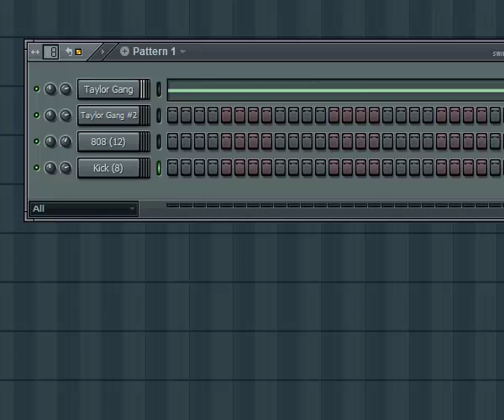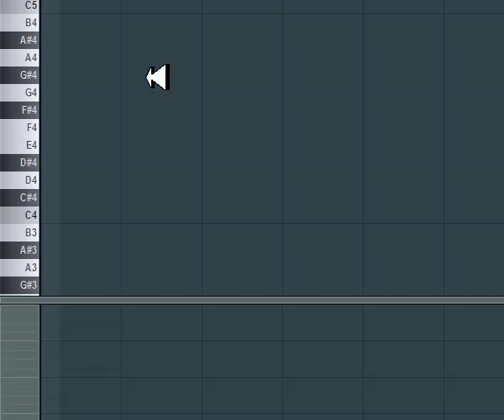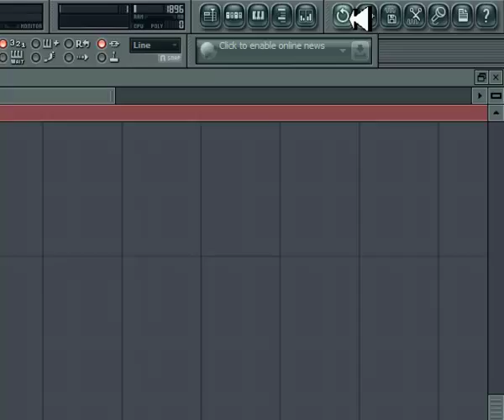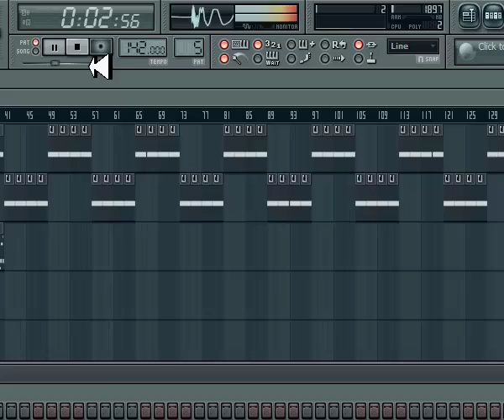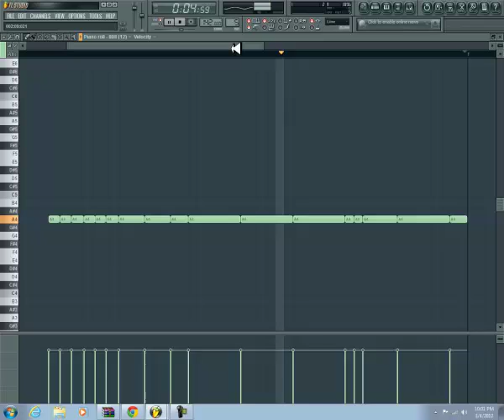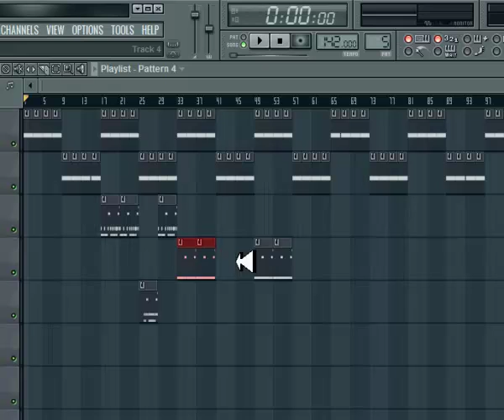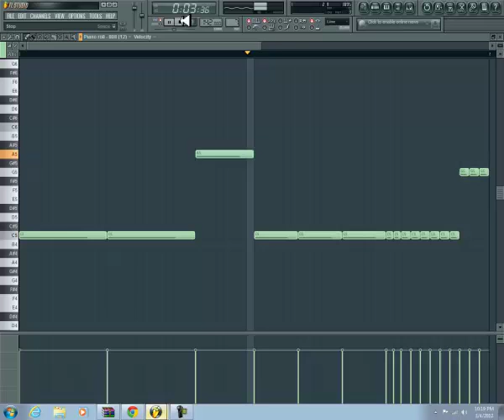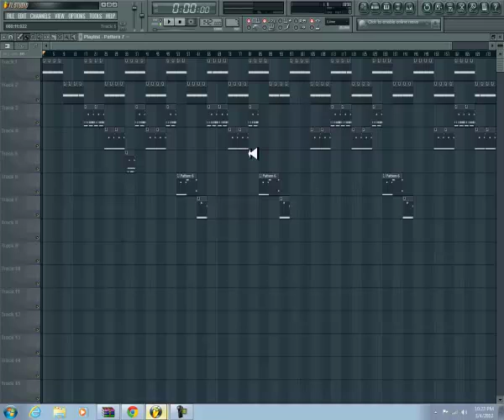The Making of Wiz Khalifa Taylor Gang PT 2 ( 808's and Kick's ) @LILDREZY22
is is The Making of Wiz Khalifa Taylor Gang PT 2 ( 808's and Kick's )

[hip hop]
[hip hop dance]
[michael jackson]
[lil wayne]
[instrumental beats]
[beats]
[beat box]
[rap beats]
[hip hop dancing]
[justin bieber]
[drake]
[chris brown]
[eminem]
[nicki minaj]
[soulja boy]
[wiz khalifa]
[gangnam style]
[dubstep]
[beat]
[family guy]
[50 cent]
[gucci mane]
[taylor swift]